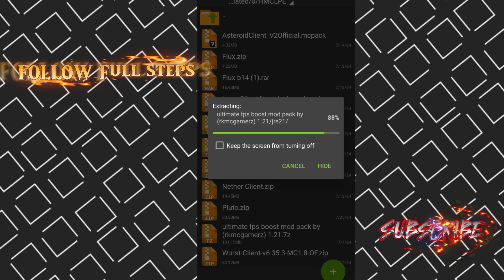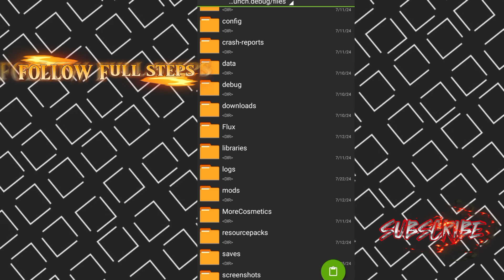SODIUM 1.21 || POJAV LAUNCHER NO LAG!🔥🔥🔥CRASH FIX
How to boost fps in Pojavlauncher 1.21 update | how to use sodium in Pojavlauncher 1.21 update ( 1.21 crash fix ).      Credit